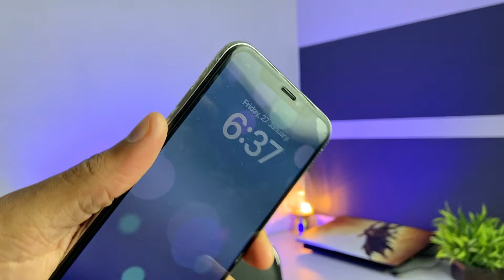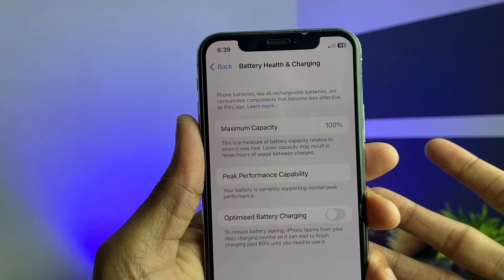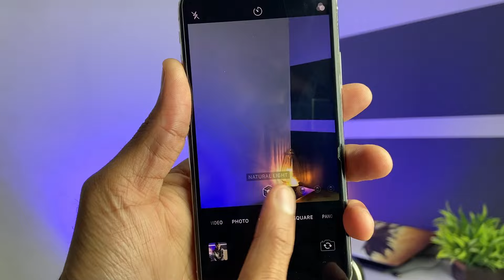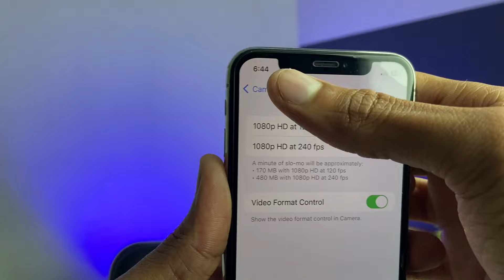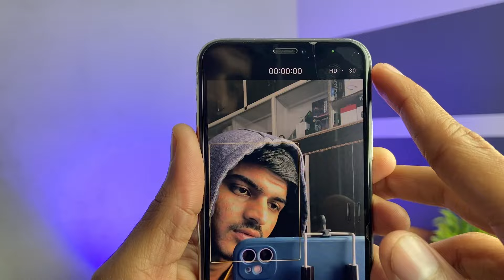I Bought iPhone X in 2024🥵 - Don't Buy it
Hello Guys in this video we will discuss about iPhone X is to good to buy this device in 2023.

00:00 Intro
01:00 Build & Design
02:30 Display
03:10 Face ID Scam
03:39 Battery
05:16 Camera Test
06:05 Rear Camera Image Samples
06:56 Video Quality
07:46 Front Camera
08:50 Pricing
10:00 Outro

Editing..🔥🔥🔥🔥🔥🔥🔥🔥🔥🔥🔥🔥🔥🔥🔥

Thumbnail..🔥🔥🔥🔥🔥🔥🔥🔥🔥🔥🔥🔥🔥